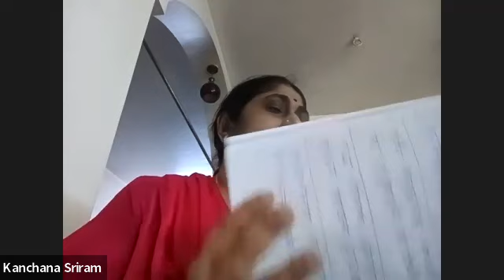Shrimad Bhagavad Gita | Dhyana Shloka - Chapter 3 | Smt.Kanchana Sriram | 18-Mar-2023